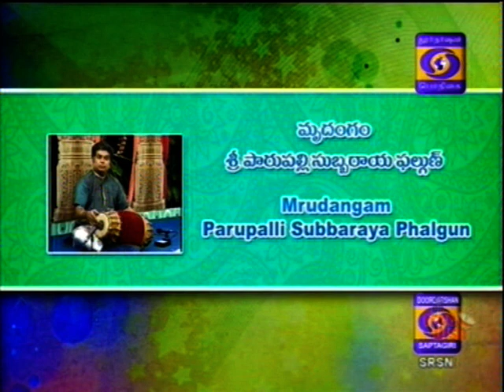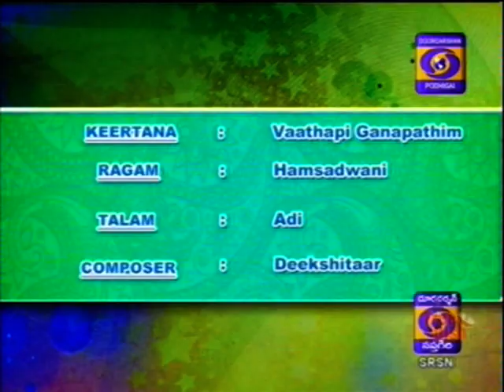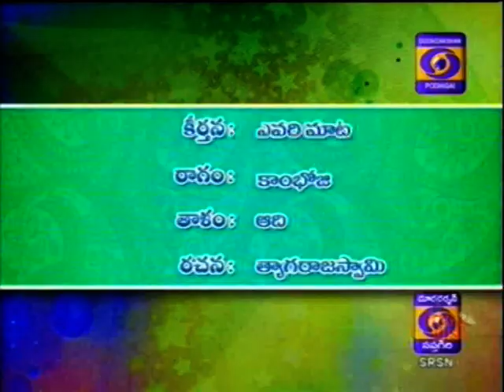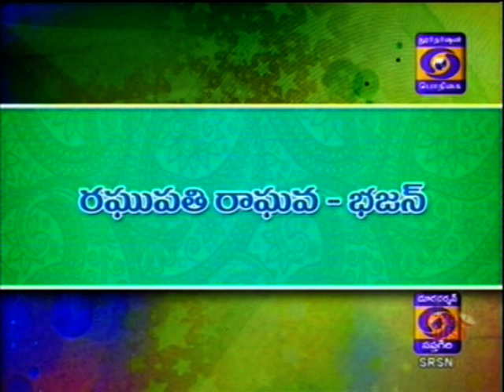Annavarapu Ramaswamy Violin -Podhigai-SRSN 29 09 2018 9 00 AM